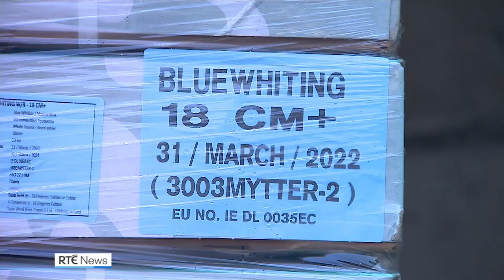Fish processers warn of potential job losses due to 'over-interpretation of EU regulations'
Fish processers and producers in Killybegs, Co Donegal, are calling for urgent action to prevent the loss of 450 jobs due to what they describe as the over-interpretation of EU regulations on weighting of fish landed in the port.

The call follows an incident yesterday in which the master of a Danish vessel, The Ruth, left the port with 1,200 tonnes of blue whiting on board which should have been landed and processed at Ward Fish Exporters.

The vessel was subject to a controlled weighting of the catch, but this was to be done in a way which Kenny Ward says would have made it unfit for human consumption.

A delicate fish, it needs to be kept suspended in chilled water with minimum handling, but Mr Ward says the authorities wanted the fish de-watered which would have damaged its quality.

According to Brendan Byrne, Chief Executive Officer of the Irish Fish Processors and Exporters Association, the rules surrounding weighting of such catches were changed by the Sea Fisheries Protection Agency without advance warning.

Significantly though, he says, the rules were not changed by the EU and he sees the move as an over-interpretation of the regulations by the SFPA which, he says, will have a detrimental impact on the fishing industry here.